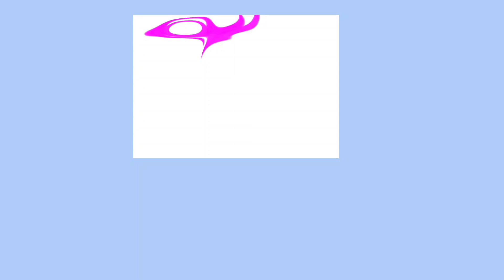Cute black twin kittens playing on the riverside!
On a beautiful fall day of November2023 , we went for hiking in the Porsuk riverside, Eskisehir Türkiye.

We passed the center of Eskisehir, walking in front of the cafeterias and restaurants that are located on the Porsuk riverside.

Cafes and restaurants are all open. People are enjoying their food and drinks in warm and cozy places.

Outside is a bit windy and cold. So we covered our head.

There was a cafe that was right on the shore. Underneath it was twin kittens with a mama cat. Twin cats were black.

Twin kittens and the mama cat was playing along the river. So, I decided to share this beautiful moment with you guys.

You can see these cute kittens and mama cat in this video. Enjoy.

If you could share my channel Lili’s Time with your friends and family, that would be a huge help.

  ©copyrighted Lili’s Time
Kasım 2023'ün güzel bir sonbahar gününde, Eskişehir'in Porsuk nehri kıyısında yürüyüşe çıktık.

Porsuk Çayı kenarında yer alan kafeterya ve restoranların önünden yürüyerek, Eskişehir merkezini geçtik.

Kafe ve restoranların hepsi açık. İnsanlar sıcak ve samimi mekanlarda yiyecek ve içeceklerinin tadını çıkarıyor.

Dışarısı biraz rüzgarlı ve soğuk. Bu yüzden başımızı kapattık.

Hemen sahilde bir kafe vardı. Altında anne kedili ikiz yavru kedi vardı. İkiz kediler siyahtı.

İkiz yavru kedi ve anne kedi nehir boyunca oynuyorlardı. Bu güzel anımı sizlerle paylaşmaya karar verdim.

Bu videoda bu sevimli yavru kedileri ve anne kediyi görebilirsiniz. Eğlence.

Lili's Time adlı kanalımı arkadaşlarınız ve ailenizle paylaşabilirseniz, bu çok yardımcı olacaktır.